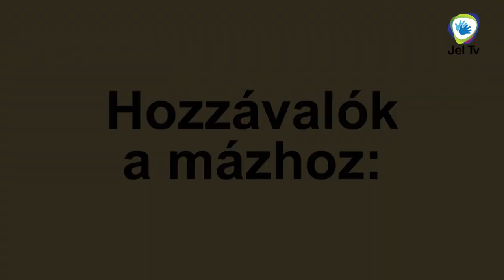Jelkonyha Plusz - Kakaótorta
Jelkonyha Plusz
Magyar Jelnyelvű Adás